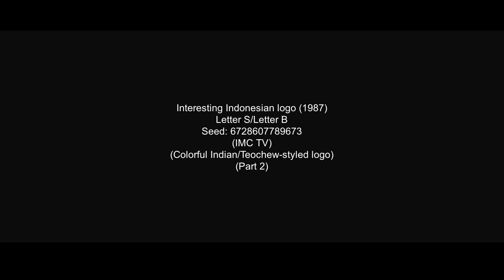Interesting Indonesian logo combos (1987)